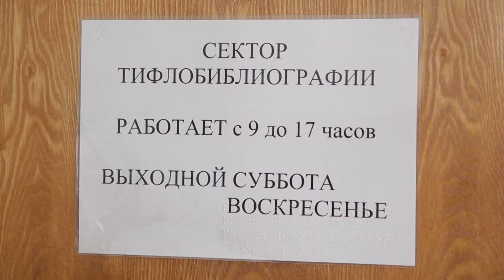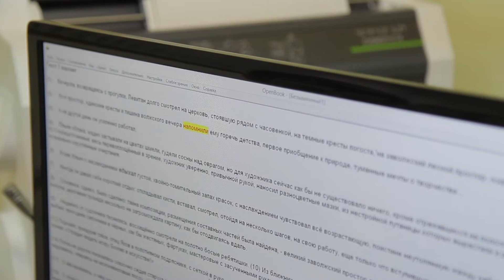Профессия библиотекаря в новом прочтении